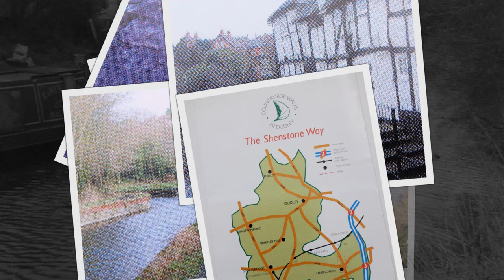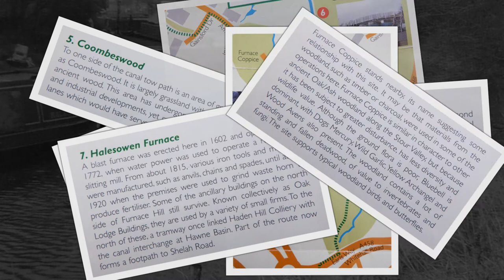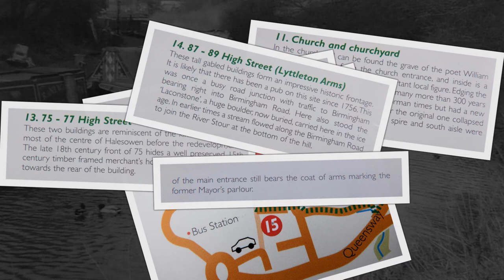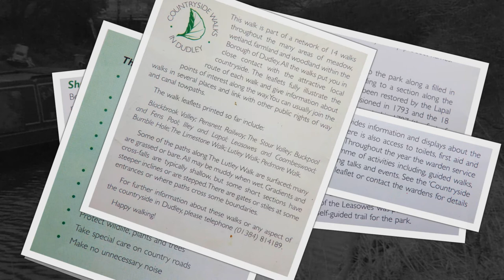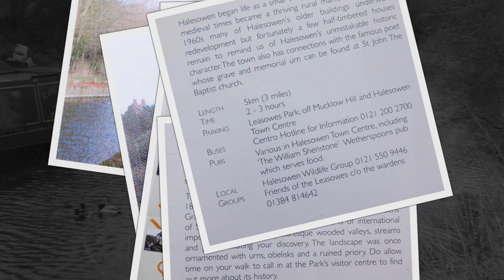The Shenstone Way / Walk , Halesowen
The Shenstone Way ( leaflet no longer available ) ( also see video link below )
Following a old countryside walks in dudley leaflet.  Shenstone Way 2020
couldn't find original leaflet. but a few old leaflets below that has trace elements of this leaflet and information can be found mainly halesowen town trail centre heritage trail leaflet.

A  unedited Video i made of my walk trying to follow the Shenstone way walk from the old leaflet.

Blackbrook Valley
Buckpool and Fens Pools
Bumble Hole
Limestone Walk
Lutley Walk
Pedmore Walk     ( I could never find this leaflet )
Pensnett Railway
Shenstone Way
Stour Valley.

I will photograph the old leaflets in a forecoming video soon

Has you can tell i make these videos for myself rather than for views and no one else unless your interested in walking about the local area too.

PLEASE NOTE due to the age of these leaflets from 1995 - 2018 some information maybe out of date such has public houses and parking and geopark and nature reserves status. please note due to the age of these leaflets and videos some of the information above maybe out of date.